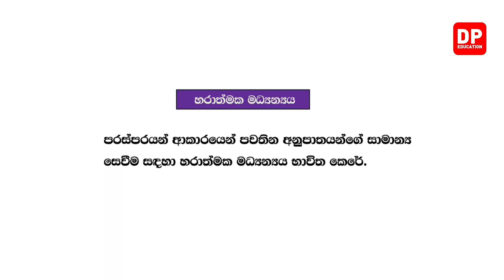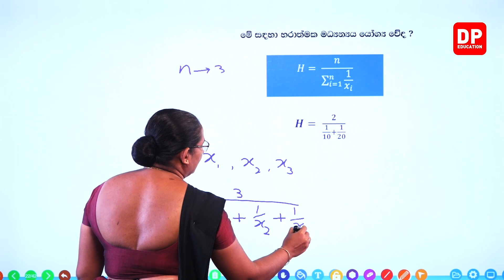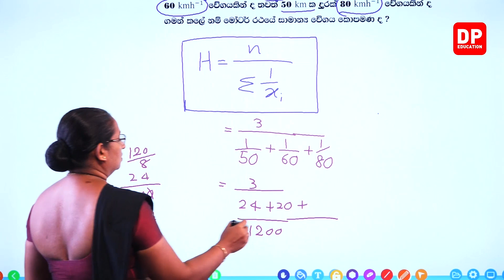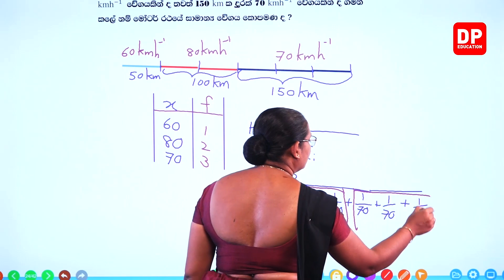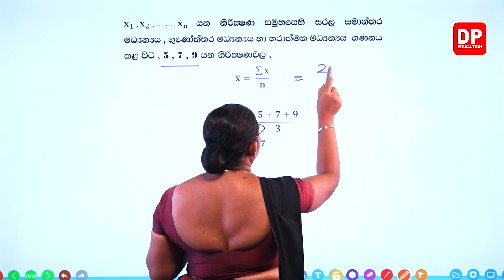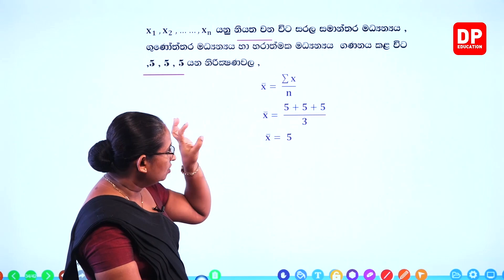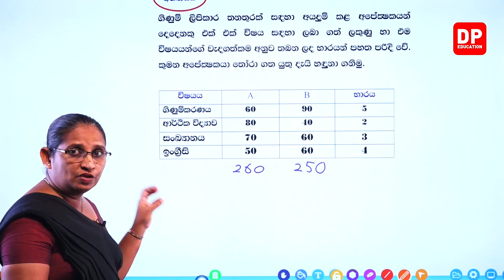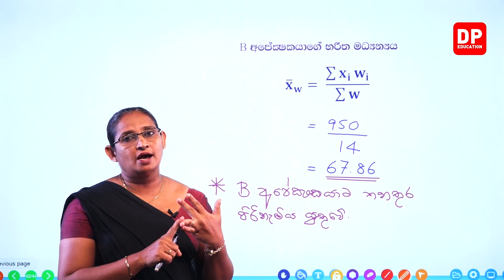03 වන ඒකකය |02 වන පාඩම|විශේෂිත කේන්ද්‍රික ප්‍රවනතා මිනුම් භාවිතයෙන් දත්ත විශ්ලේෂණය කිරීම-02 වන කොටස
03 වන ඒකකය | 02 වන පාඩම | විශේෂිත කේන්ද්‍රික ප්‍රවනතා මිනුම් භාවිතයෙන් දත්ත විශ්ලේෂණය කිරීම - 02 වන කොටස